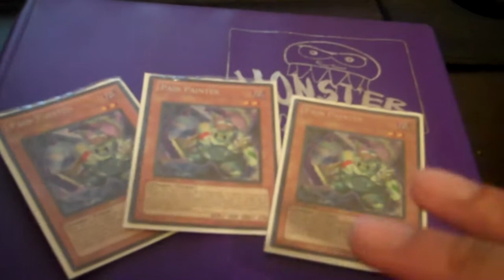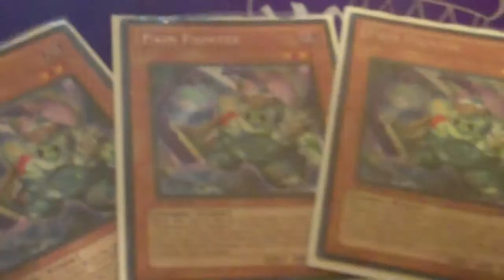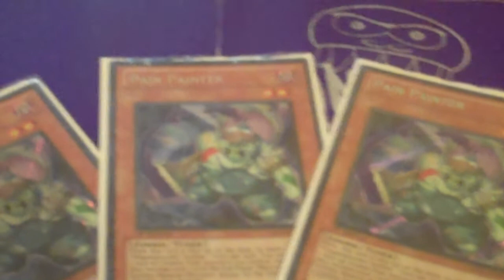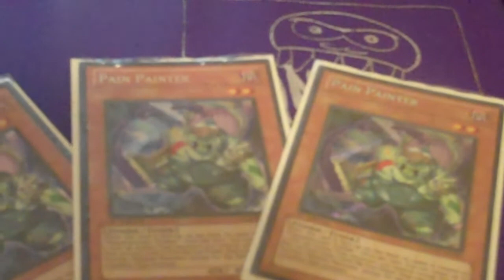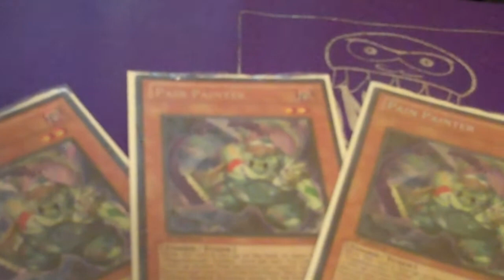HALLOWEEN CONTEST WINNER! + A little view of the next VLOG!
lets see who are happy winner will be?!